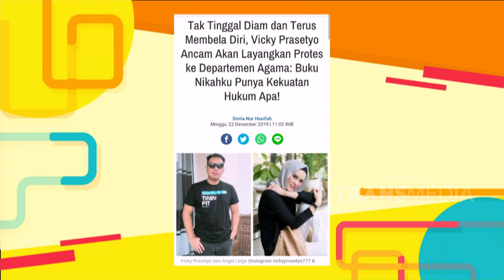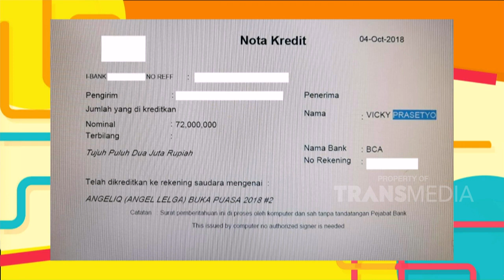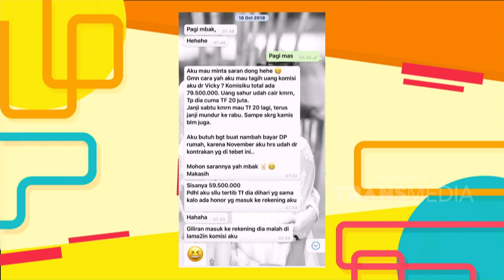P3H - Diancam Mau Layangkan Protes Ke Departemen Agama, Begini Tanggapan Angel Lelga (10/1/20) PART1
TAYANG SETIAP HARI SENIN - MINGGU 08.30 WIB